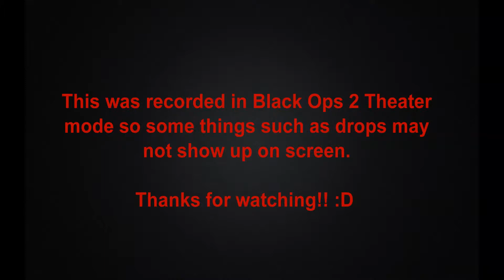Mob Of The Dead: 2 Player Co-op Easter Egg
Just a quick rundown of the Mob Of The Dead Easter Egg. I gotta say that it was a pretty fun easter egg.

Psn:
Xx1True-EmoxX
Kickass640